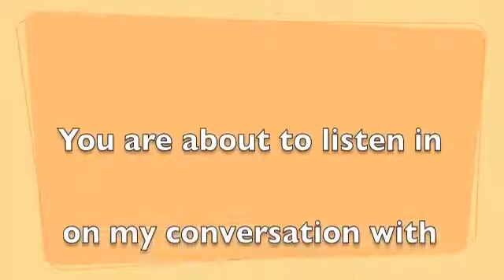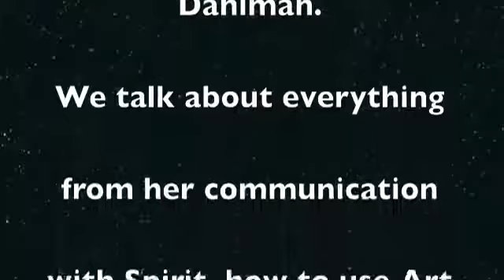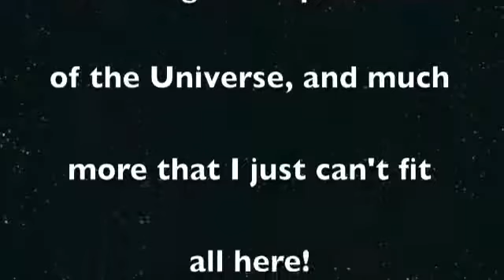Talking about The Spirit of Creativity with Karen A. Dahlman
Author of the Spirit of Creativity: Embodying Your Soul's Passion, shares upcoming writing projects coming soon!
The Spirits of Ouija: Four Decades of Communication - October 2013 release
and
The Alchemical Woman Becoming the Queen - Spring 2014 release